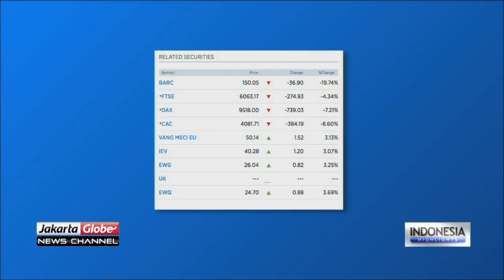Brexit Impacts On The Plunge In Currency And Financial Sectors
The pound dipping to a 30-year-low, and the FTSE falling hard. However, in indonesia, the rupiah and JCI managed to avoid huge dips.